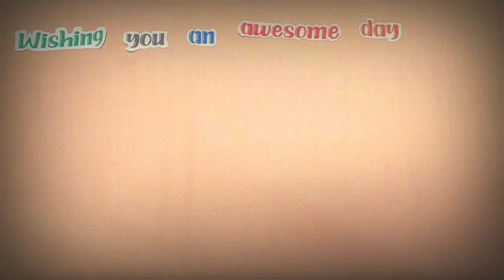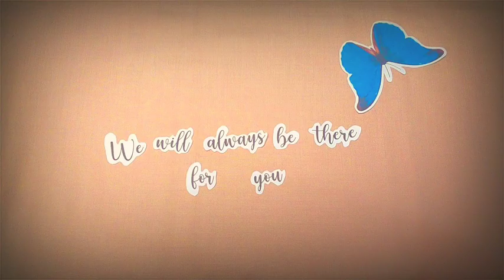Special Present For Cakka Nuraga's Birthday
Special present for Cakka Nuraga.

-All of your fans-